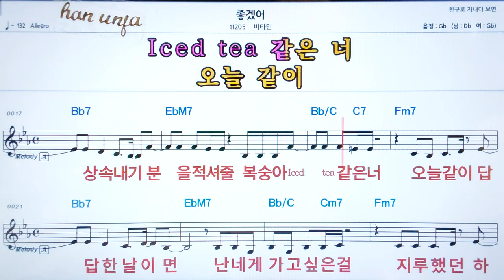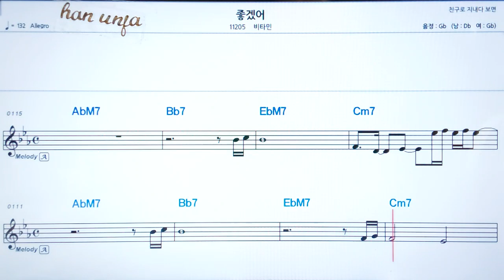💖 좋겠어/박서진 👍코드,악보, 코드 ,Karaoke*카라오케 반주